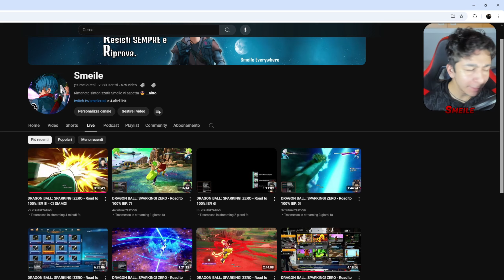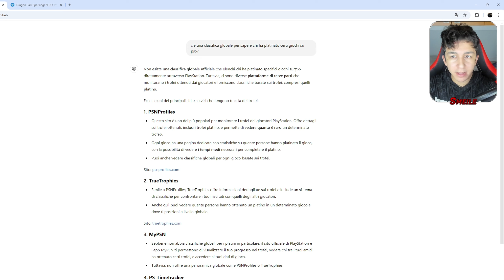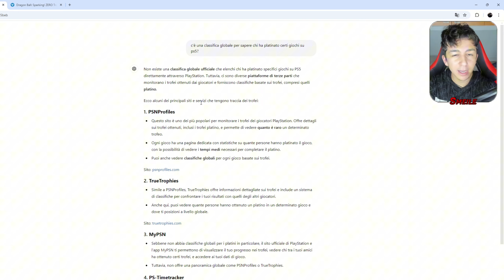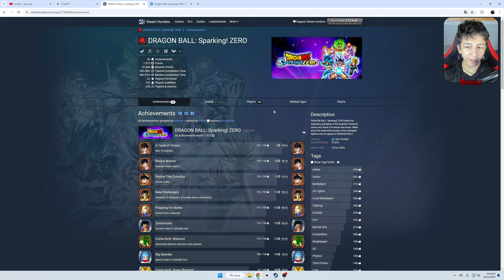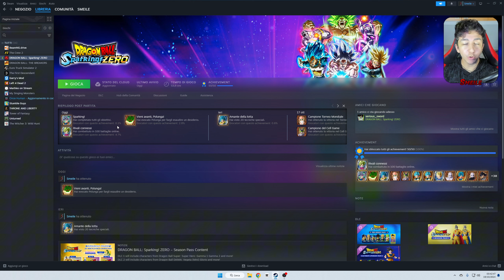HO COMPLETATO DRAGON BALL SPARKING ZERO al 100%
FINALMENTE il 100% raggiunto su SPARKING ZERO! Ringrazio @SeriousGameplay-lu7mw per la collab, in realtà in questo video non si vede la nostra intera sessione di gioco, prossimamente potrebbe uscire :D
RØDE VideoMicro
Sony ZV-E10
Treppiede Grifema
Logitech Webcam Brio Ultra HD
Monitor Odyssey G5 32''' Curvo
La mia nuova scrivania
BUILD PC SHENRON
Scheda Video
Supporto per SCHEDA VIDEO
Scheda Madre
LA SEDIA OVERSTELL DIAMOND
TASTIERA MSI VIGOR GK50 ELITE
MOUSE MSI CLUTCH GM20 ELITE
POGGIAPOLSI MSI VIGOR WR01
VARTA CARICABATTERIE LCD
XBOX WIRELESS CONTROLLER